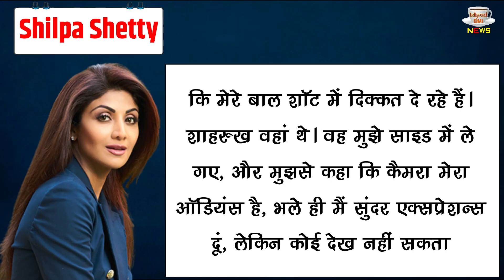When Shahrukh Khan Gave This Advice To Shilpa Shetty In Film Baazigar | FULL STORY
When Shilpa Shetty Got Reprimanded Because Of Shahrukh Khan | When Shahrukh Khan Gave This Advice To Shilpa Shetty In Film Baazigar | Shilpa Shetty Was Reprimanded For This Mistake | Bollywood Latest News And Updates

Editor :- POP